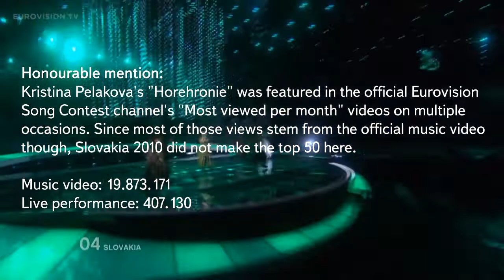Eurovision: Top 50 Most Viewed Non-Qualifiers on YouTube (Live Performances)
Causing hype on the internet can be very beneficial for a song's chances in the contest - but sometimes it's simply not enough to qualify. These are the 50 most viewed live performances of songs that failed to make it to the Eurovision grand final! (as of 13 June 2021)